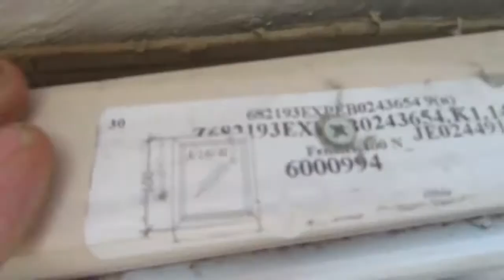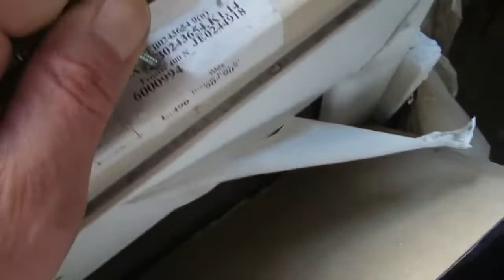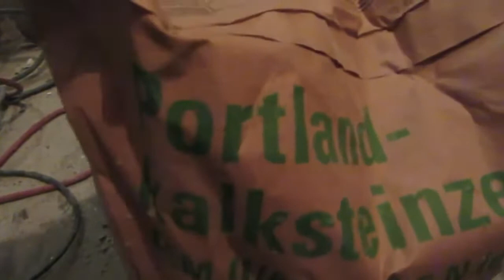Come installare UNA FINESTRA del seminterrato Installare le finestre Semplicemente nel cemento